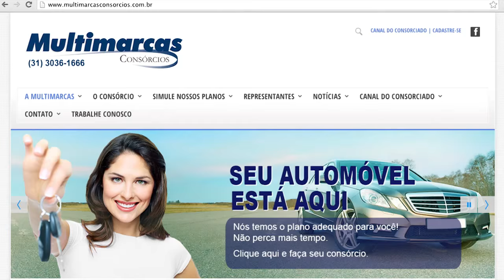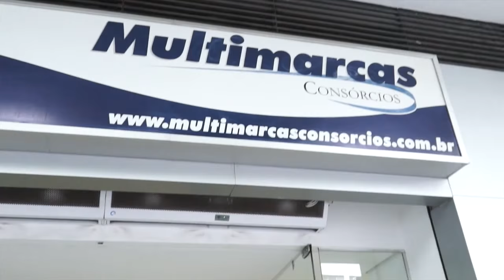QUEM FAZ E ACONTECE - MULTIMARCAS CONSÓRCIOS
A MULTIMARCAS CONSÓRCIOS É UMA ADMINISTRADORA DE CONSÓRCIOS QUE ESTÁ HÁ MAIS DE 35 ANOS NO MERCADO.

A EMPRESA ORIGINOU-SE DO PROCESSO DE CISÃO PARCIAL DO CAPITAL SOCIAL DA COBRASA ADMINISTRADORA DE CONSÓRCIOS LTDA, CONSTITUÍDA EM 12 DE OUTUBRO DE 1.978 E QUE PERTENCIA AO GRUPO ECONÔMICO FERNANDO VALLE.  INICIALMENTE, O OBJETIVO DA ENTÃO COBRASA CONSÓRCIOS ERA O DE APENAS ESCOAR O ESTOQUE DE VEÍCULOS DA REFERIDA CONCESSIONÁRIA. EM FUNÇÃO DISSO, DURANTE MUITOS ANOS, ELA SOMENTE CONSTITUÍA GRUPOS DE CONSÓRCIOS COM VEÍCULOS DA MARCA FIAT.

NO ENTANTO, EM 1º DE NOVEMBRO DE 2000, ATRAVÉS DE PROCESSO DE CISÃO PARCIAL DO CAPITAL SOCIAL DA COBRASA ADMINISTRADORA DE CONSÓRCIOS LTDA, FOI CONSTITUÍDA A MULTIMARCAS ADMINISTRADORA DE CONSÓRCIOS LTDA, QUE VEIO AO ENCONTRO DA NOVA POLÍTICA ADMINISTRATIVA, POIS, À ÉPOCA, A EMPRESA JÁ OPERAVA COM CONSÓRCIOS DE DIVERSAS MARCAS, INCLUSIVE COM BENS IMÓVEIS.